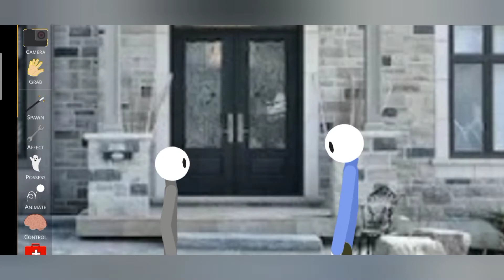When you fight for a house. Warning: blood